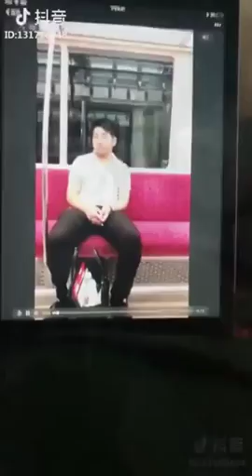Không thể nhịn được cười